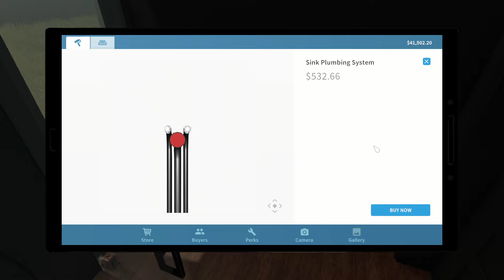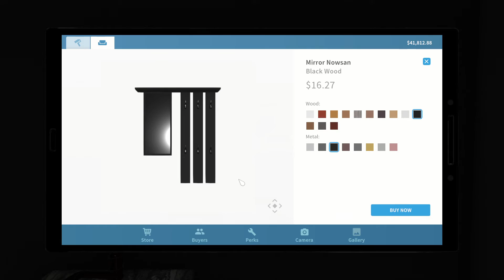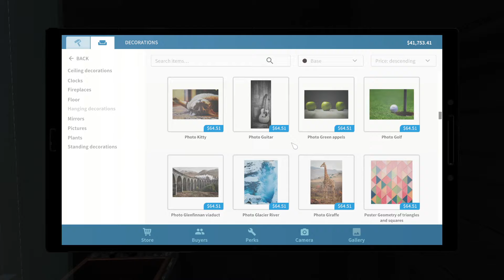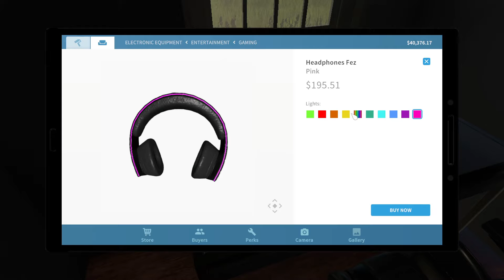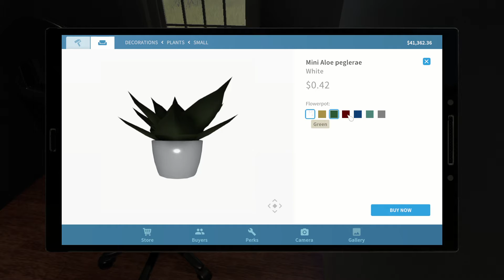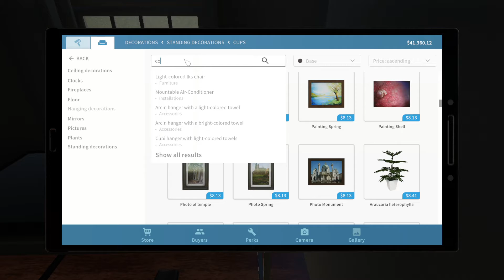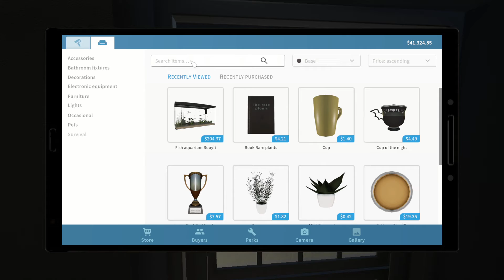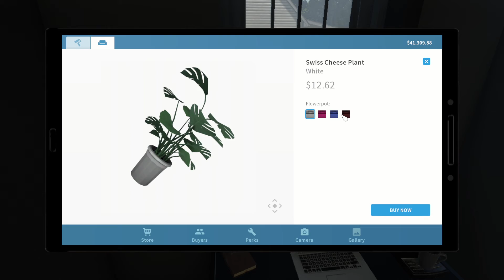Decorating the Home Base Interior | House Flipper | E10